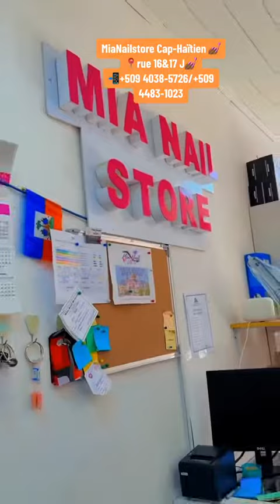nails short miasalonhaiti mianailschool mianailstore okap lakayselakay n